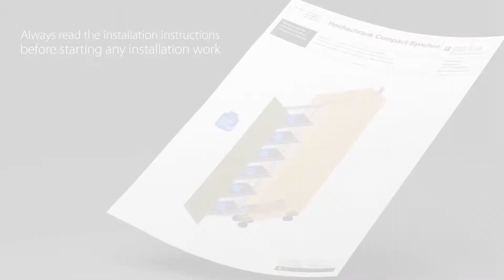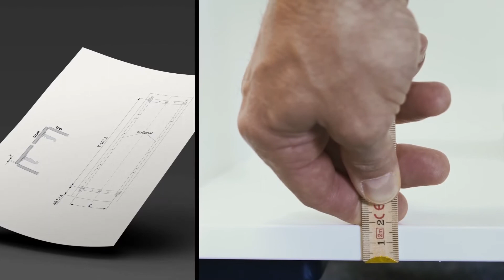Assembly movie larder pull-out Compact Synchro from peka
The handy front pull-out for practical kitchens. A full overview of the unit's contents with one easy movement.